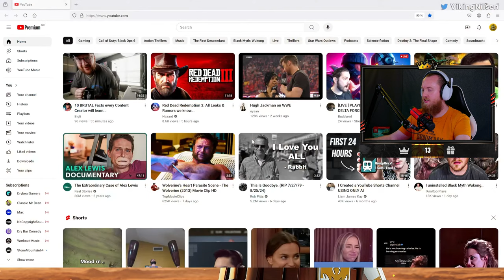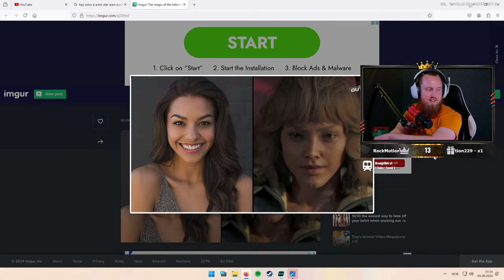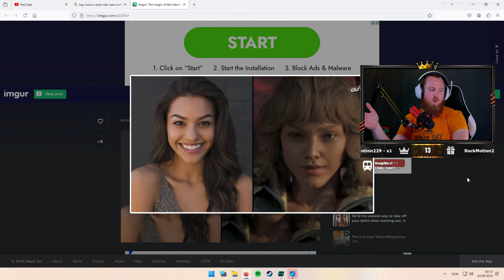THE VIKING OUTLAW TAKES OVER A PLANET IN STAR WARS OUTLAWS - STREAM VOD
Played Star Wars Outlaws.